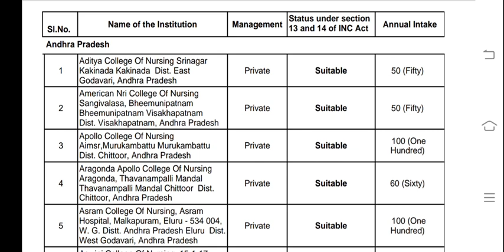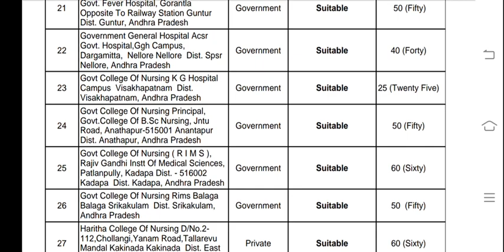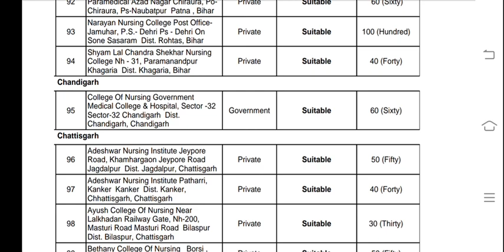BscNursing very Good News by Indian Nursing council🔥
bscnursing
bscnursing

Neet bscnursing
Neet bsc nursing notice
bu jhansi bsc nursing application form 2021